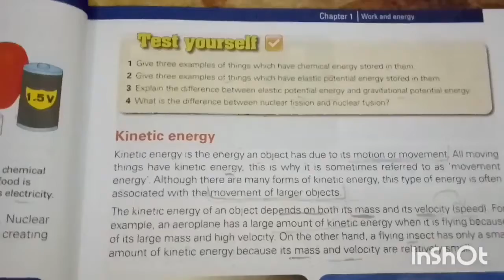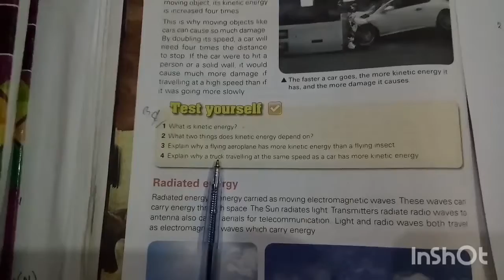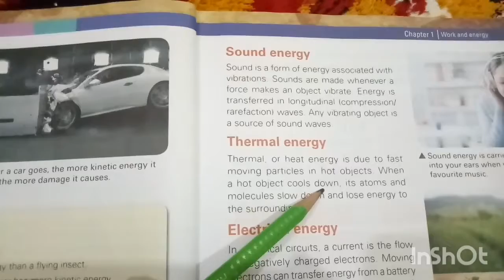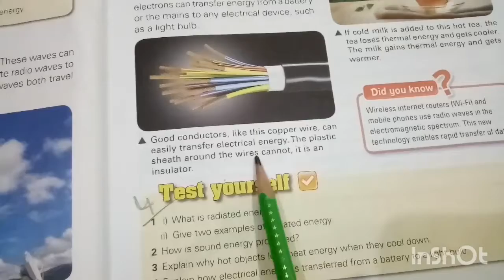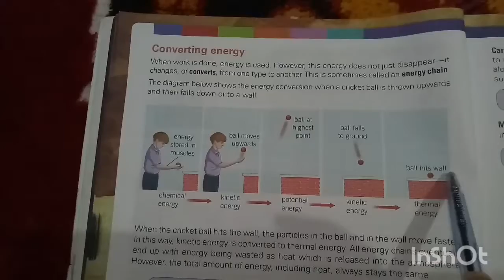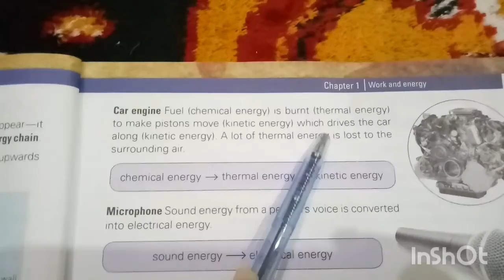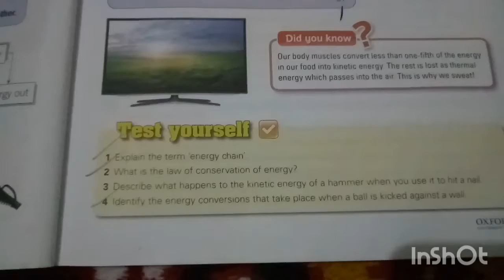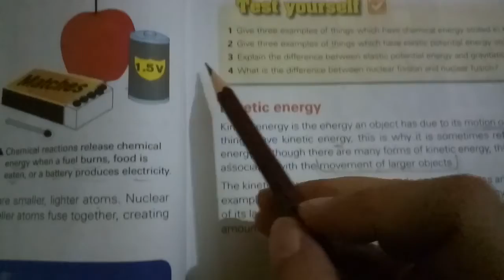Class 8th Science (lecture 03) The Smart School.